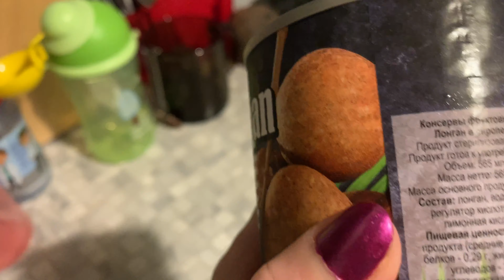Панический страх АЛЛЕРГИИ. Пробую ЛОНГАН